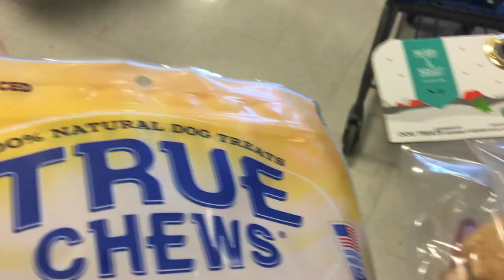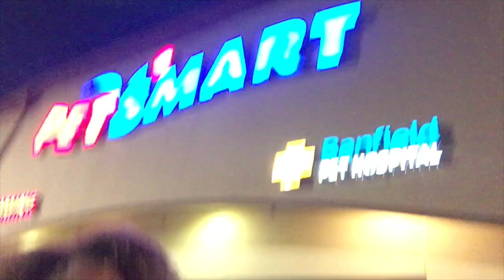Vlogmas Day 14 &15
The 14/15 day combo - wreaths, grill, errands - on the go!